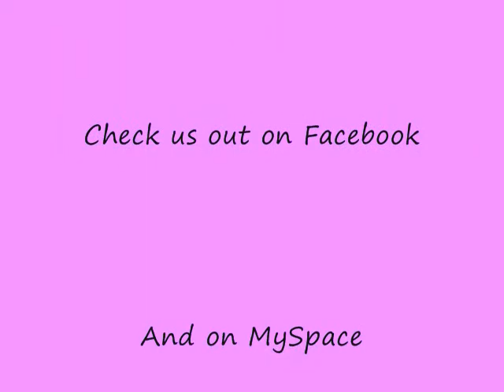Beth Thomas & Whoopsie Daisy AF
One of Maxwell Creeks broodmares green broke, getting a job! Being ridden by a close friend, Beth Thomas.